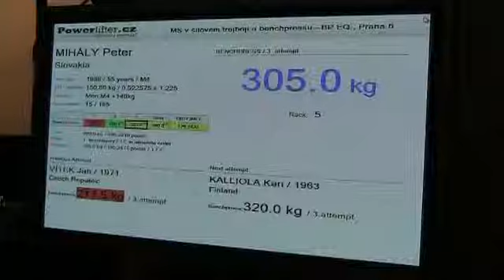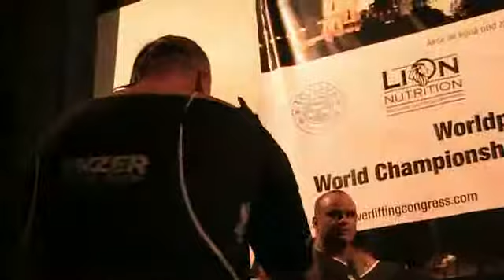305 You tube